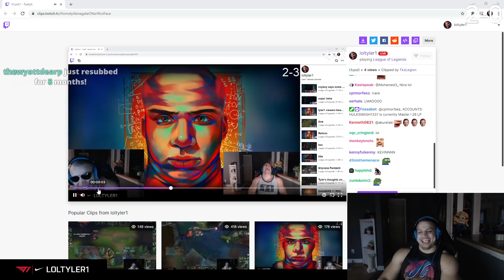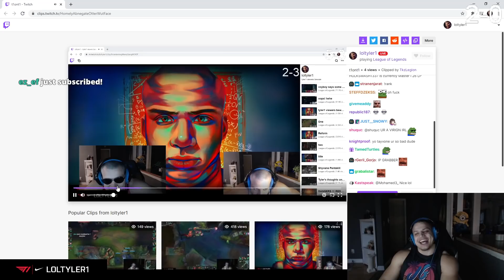Dead Twitch Mechanics - Best of LoL Streams #1078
xFSN Saber with the clutch shopping

0:00 xFSN Saber
0:23 Scarra
0:52 Tyler1
1:39 Sanchovies
1:57 Pinkward
2:24 iKeepItTaco
2:52 ICU
3:13 Boxbox
3:31 Powerofevil
3:50 Iratorum
4:11 GroyoGroyo
4:28 Santoryo
4:40 Sngtv
4:52 Pekinwoof
5:10 SngTV
5:19 Dekar
5:47 Pinkward
6:03 Pekinwoof
6:18 Bobqin
6:45 Indescribled
7:15 Jshaiyoren
7:40 Tyler1